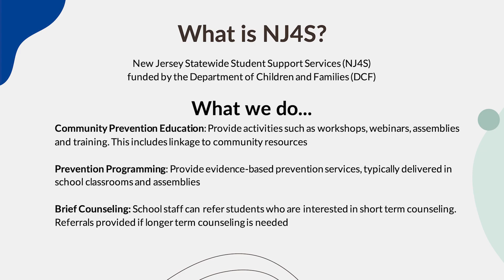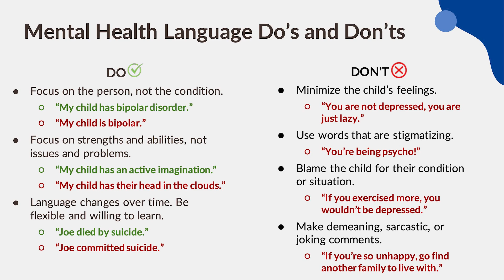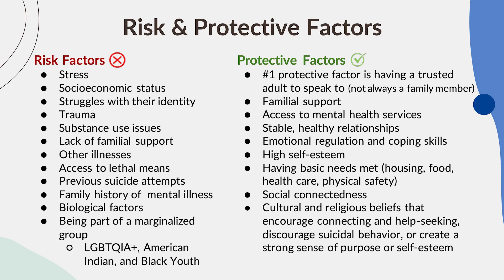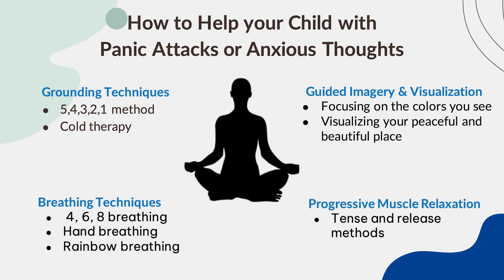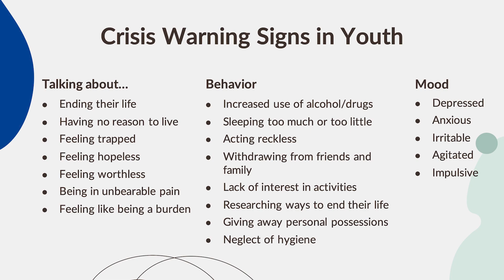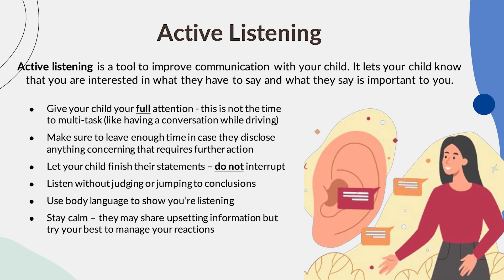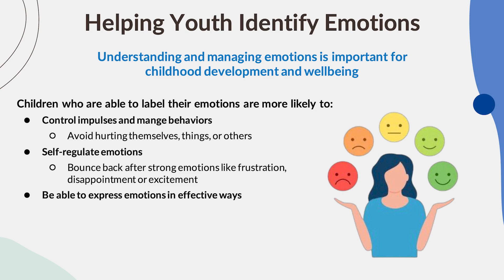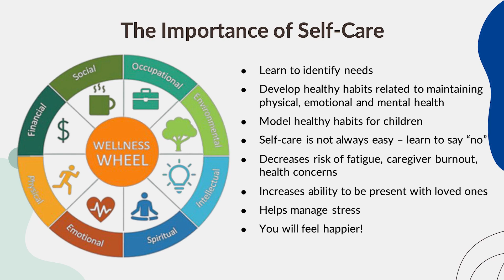A Parent/Caregiver's Guide to Mental Health